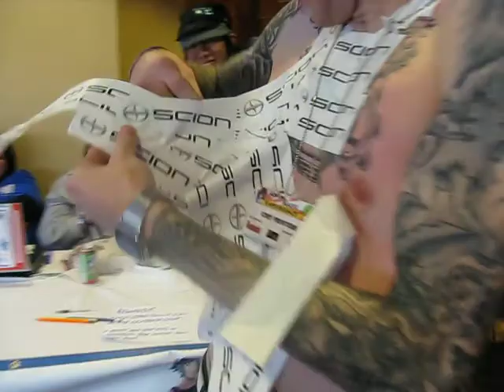Scion Vest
We made a vest out of Scion bumper stickers.  It had to come off sometime.  Before and after photos will be posted here soon.